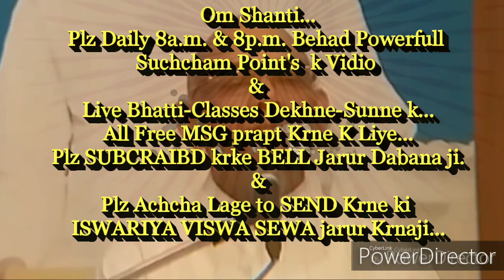घर-परिवार में रहते भी सम्पूर्ण समर्पण होकर चलने की बेहद सहजविधि और अभ्यास... By माननीयB.K.सूरज भाईजी